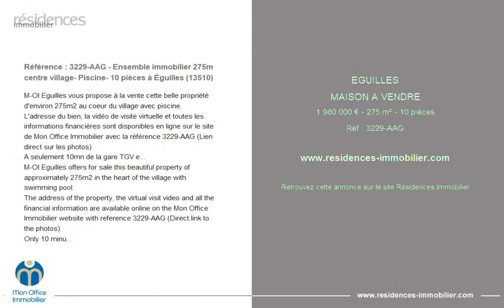ÉGUILLES - MAISON A VENDRE - 1 980 000 € - 275 m² - 10 pièce(s)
Référence : 3229-AAG

Référence : 3229-AAG - Ensemble immobilier 275m centre village- Piscine- 10 pièces à Éguilles (13510)

M-OI Eguilles vous propose à la vente cette belle propriété d'environ 275m2 au coeur du village avec piscine.
L'adresse du bien, la vidéo de visite virtuelle et toutes les informations financières sont disponibles en ligne sur le site de Mon Office Immobilier avec la référence 3229-AAG (Lien direct sur les photos)
A seulement 10mn de la gare TGV et 5mn d'Aix en provence, Eguilles est un village trés prisé du secteur Aixois.
Ecoles, transports, commerces sont accessibles à pied.
Sur une parcelle de 1445m2, cet ensemble immobilier se compose d'une villa T5 avec garage et terrasse (actuellement loué jusqu'en décembre 2023) et d'un bâtiment datant de 1668, divisé en 2 habitations à rénover (T2 avec terrasse et T3 avec balcon).
A l'extérieur, vous profitez d'un grand jardin avec piscine, four à pizza,portail automatique et un pigeonnier donnant du charme au lieu.
À votre service : Audrey AGNES -
Référence annonce : 3229-AAG
Le prix indiqué comprend les honoraires à la charge de l'acheteur : 5.00% TTC du prix du bien hors honoraires qui est de : 1?885?730 €

M-OI Eguilles offers for sale this beautiful property of approximately 275m2 in the heart of the village with swimming pool.
The address of the property, the virtual visit video and all the financial information are available online on the Mon Office Immobilier website with reference 3229-AAG (Direct link to the photos)
Only 10 minutes from the TGV station and 5 minutes from Aix en Provence, Eguilles is a very popular village in the Aix area.
Schools, transport, shops are within walking distance.
On a plot of 1445m2, this property complex consists of a T5 villa with garage and terrace (currently rented until December 2023) and a building dating from 1668, divided into 2 dwellings to be renovated (T2 with terrace and T3 with balcony).
Outside, you enjoy a large garden with swimming pool, pizza oven, automatic gate and a dovecote giving charm to the place.

|2841273|